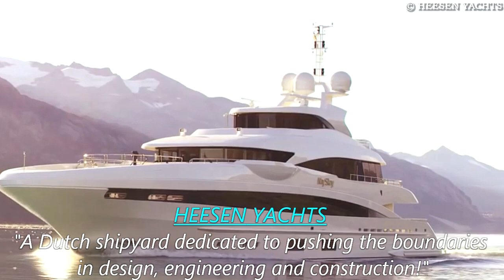Best Luxury: New MY ULTRA G! Most Luxury Beautiful Tour- Launch of The New Ultra G by Heesen Yachts!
Best Luxury: New MY ULTRA G! Most Luxury Beautiful Tour and Launch of The New Ultra G by Heesen Yachts!
MY Ultra G (aka Sky Fall) launch:
"We are delighted to announce that Project Sky Fall, was launched at our facility in Oss on January 27, and christened MY Ultra G. This is the first launch of 2023, a year that promises to be exciting and busy. We are the undisputed world leader in designing, engineering and constructing lightweight, ultra-fast yachts built to the smallest tolerances. MY Ultra G is the ultimate expression of the knowledge and experience gained in over forty years of shipbuilding to the finest Dutch quality standards. Despite its phenomenal top speed, there is no shortage of luxury on board this exceptional 60 meter."-according to HEESEN YACHTS
Special Acknowledgement and Credits:
HEESEN YACHTS
Earth Wonderful Uplifting Blockbuster by Rafael Krux - Free Copyright Music

It is really needed to grow this channel and bring you the Best! Please visit this channel for other "Best" topics and help the channel to grow- Please!